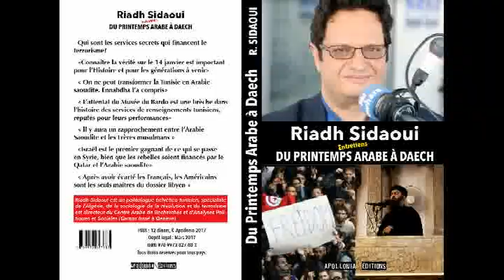Riadh Sidaoui à RT France: Mohammed Bin Salman finance la guerre en Syrie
Entretien du 19/04/2018 avec Riadh Sidaoui, politologue et directeur du Caraps de Genève. Après les récentes frappes occidentales en Syrie, le politologue revient sur la présumée attaque chimique attribuée à Damas. Il s'intéresse également aux relations diplomatiques entre la France et l'Arabie saoudite, qui selon lui, pourraient expliquer la décision d'intervenir d'Emmanuel Macron.

- Intervention occidentale en Syrie :
Pour le politologue Riadh Sidaoui, l’armée Arabe syrienne n'avait «aucune raison» d’utiliser les armes chimiques car «c’est une armée gagnante»

- La visite de Mohammed ben Salmane en France a-t-elle pu influer la décision d’Emmanuel Macron ?
- «Absolument» affirme le politologue Riadh Sidaoui

Centre Arabe d'Analyses et de Recherches Politiques et Sociales à Genève
Riadh Sidaoui / CARAPS 2018